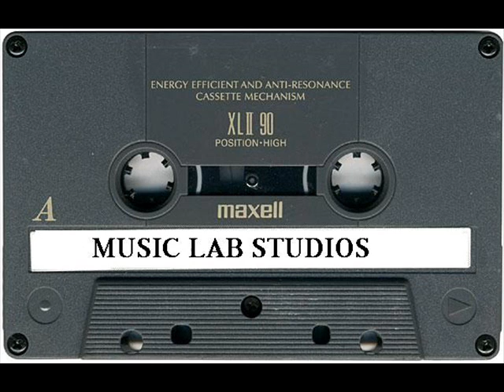Smoove and David Fitchett AKA WHYZE "Im trapped"